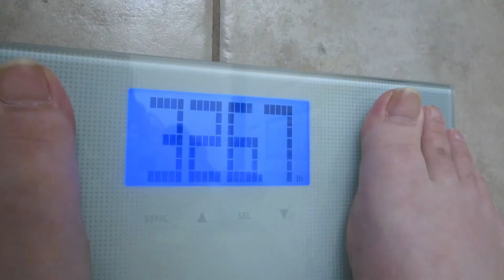CARBS ARE SNEAKY